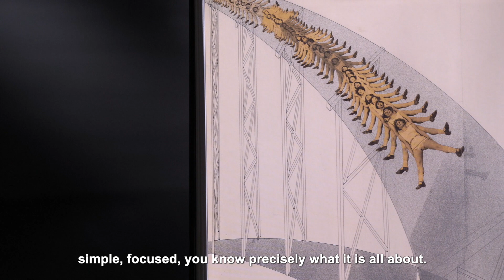Láng Imola - Moholy-Nagy 125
Láng Imola
belsőépítész, díszlettervező // interior designer, set designer